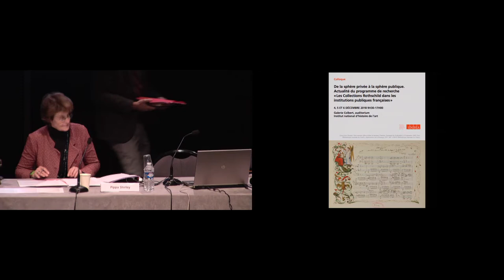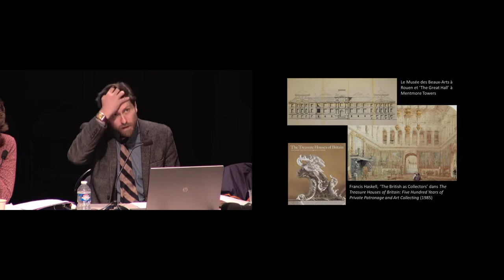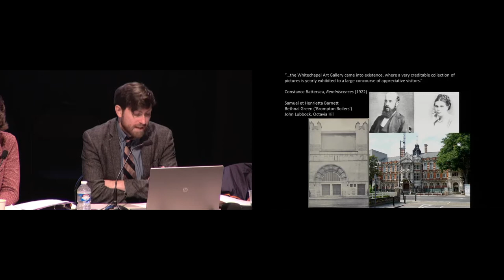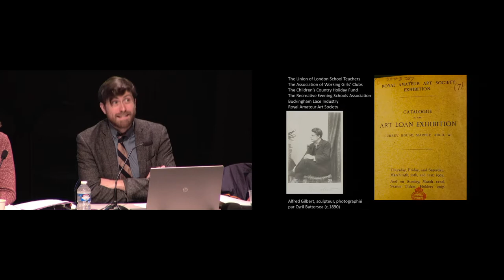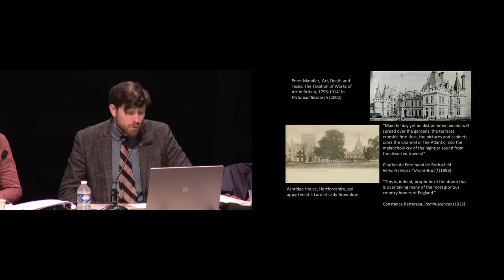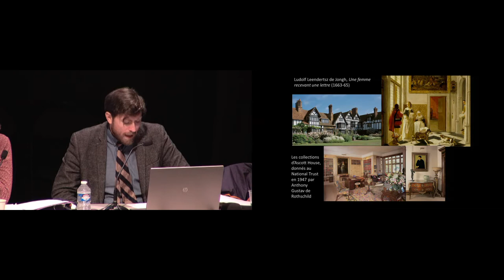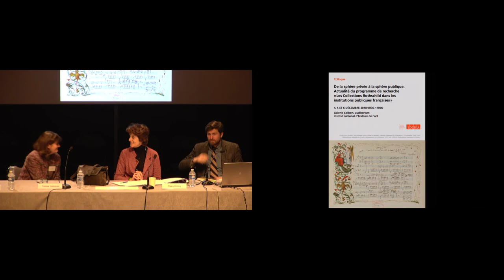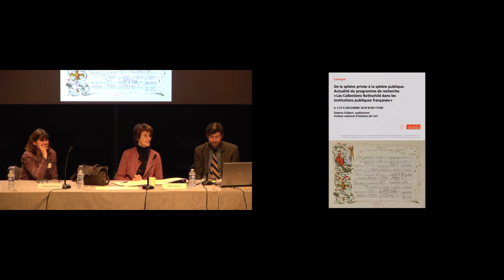Colloque | Les Collections Rothschild (21/21) - Thomas Stammers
"L'exeption anglaise ? Constance Battersea et la philantrhophie artistique des Rothschilds d'outre Manche."
6 décembre 2018
Les Rothschild ont joué un rôle de premier plan dans l’histoire du patrimoine culturel européen des XIXe et XXe siècles tant dans le domaine des collections que du mécénat. De 1873 jusqu’à nos jours, plus de cent trente mille œuvres d’art ont été offertes à plus de deux cents institutions françaises par quatre générations des branches française, anglaise, allemande ou italienne de cette famille cosmopolite. Depuis 2015, dans le cadre de son programme de recherche « Les Collections Rothschild dans les institutions publiques françaises », l’INHA – en collaboration avec le musée du Louvre, la Bibliothèque nationale de France, le Service des musées de France, la Villa Ephrussi de Rothschild et la Fondation nationale des arts graphiques et plastiques (FNAGP) –
poursuit un projet d’étude et de valorisation de l’ensemble de ces donations. Ainsi, près de cent dix-sept mille notices de ces dons sont désormais accessibles dans des bases de données en ligne à partir du portail de l’INHA consacré à ce programme.

Séance présidée par Pauline Prevost-Marcilhacy, maître de conférences, université Lille 3.

Intervenants : Silvia Davoli et Thomas Stammers (Waddesdon Manor).